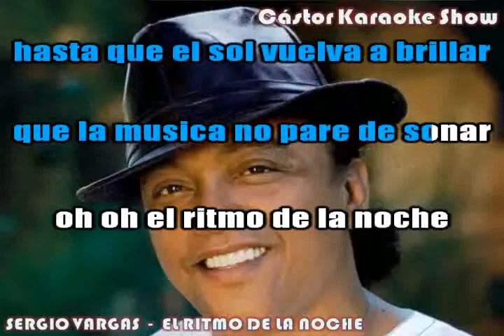karaoke el ritmo de la noche sergio vargas demo